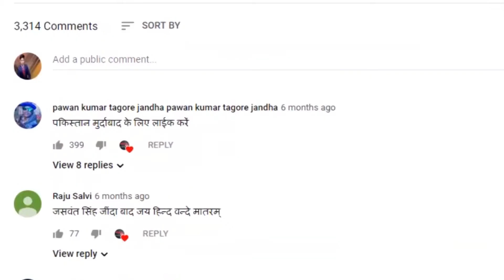घरों के आस- पास लगाने से air pollution कम होंने की संभावना|| BHBC NEWS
दिनोदिन बढ़ रहा वायु प्रदूषण सबकी चिंता का विषय बना हुआ है.. ऐसे मै क्या करे देखते है.. वैज्ञानिकों ने दावा किया है कि..  औषधीय पौधे लगाने से हम वातारण को शुद्ध रख सकते हैं। केंद्रीय औषधीय एवं सगंध पौधा संस्थान के वैज्ञानिक डॉ. राजेश वर्मा का कहना है कि खस पामा रोजा वच और तुलसी के पौधे प्रकाश संश्लेषण के दौरान कार्बन डाइऑक्साइड को ज्यादा अवशोषित करते हैं। इन्हें घरों के आस- पास लगाने से वायु प्रदूषण कम होंने की संभावना रहती है..
उन्होंने बताया है कि.. ऐसे कई पौधे हैं जो कार्बनडाइ ऑक्साइड खींचते हैं। इन्हें बगीचे या गमले में लगाने से वहां की हवा को शुद्ध रखा जा सकता है...
डॉ. वर्मा ने कहा कि..  एरेका पाम एक ऐसा पौधा है जो कार्बन डाइऑक्साइड को सीधे ऑक्सीजन में बदल देने की क्षमता रखता है। साथ ही यह हवा को फिल्टर कर उसे शुद्ध बनाने में ये पौधा मददगार है। इसलिए सोसायटी और घरों में ऐसे पौधे लगाए जाने चाहिए..  जिसकी पत्तियां खुश्क और रेशेदार हों। इससे वातावरण काफी अच्छा रहता है..

Increasing day-to-day air pollution is a matter of concern for everyone .. See what to do .. Scientists have claimed that ... By planting medicinal plants, we can keep the air clean. Dr. Rajesh Varma, scientist at the Central Institute of Medicinal and Aromatic Plants, says that the plants of Khas Pama Roja Vacha and Tulsi absorb carbon dioxide more during photosynthesis. By applying them around the houses there is less possibility of air pollution.
They have reported that .. there are many plants that draw carbon dioxide. By applying them in the garden or pot, the air there can be kept pure.
Dr. Verma said that .. Ereca palm is a plant that has the ability to convert carbon dioxide directly into oxygen. Also, this plant is helpful in filtering the air and purifying it. Therefore, such plants should be planted in society and homes .. whose leaves are dry and fibrous. It keeps the atmosphere quite good ..